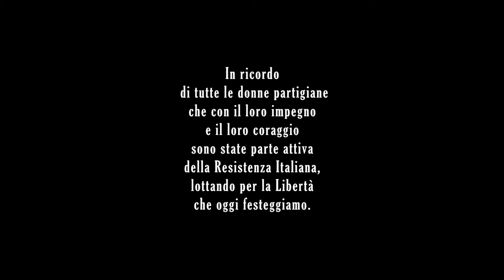Donne che resistono - trailer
"Donne che resistono" è un cortometraggio che  nasce dall'idea di raccontare le varie sfaccettature delle donne nella Resistenza Italiana. Sarà un viaggio introspettivo nella storia di tre partigiane attraverso incontri e monologhi, racconti di vita, momenti tragici ma anche pieni di coraggio. Ci siamo ispirati alle vere testimonianze di Luciana Romoli, Carla Capponi e Maria Teresa Regard; ognuna di loro ha resistito e combattuto in maniera diversa, ma tutte con lo stesso obiettivo: raggiungere la LIBERTÀ.

Sceneggiatura di Chiara Benazzi
Regia di Emanuele Santi

Con la partecipazione di:
Marcella Buongiovanni
Valentina Pedron
Mariangela Castiello
Lara Ravazzolo

Truccatrice:
Alice Panzironi

Color Correction:
Niccolò Poltronieri